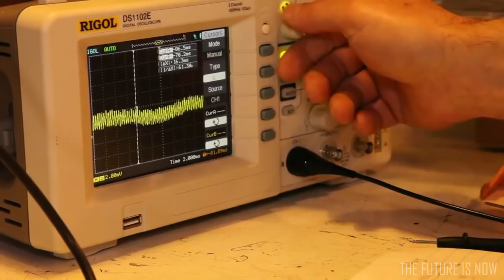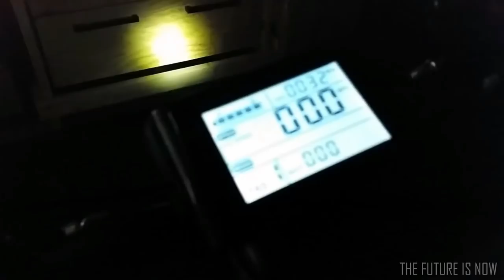5 New Electric Bike Inventions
Bicycles are great, motorcycle are also great, but its when you combined the sleekness of a lightweight bike with the motorization of a motorcycle, you end up with something really special. Then you add a little electricity... and boom goes the dynamite!

Get ready to travel down the ol' pedestrian highway with a new level of efficiency, thanks to these new electric bike inventions!

0:04 - Sondors eBike
2:05 - Bolt M-1
4:34 - Vela: The electric bicycle
7:02 - RadRover Electric Fat Bike
9:40 - SITGO

Checkout the latest offering of electric bikes by some of the most innovative companies in the industry.